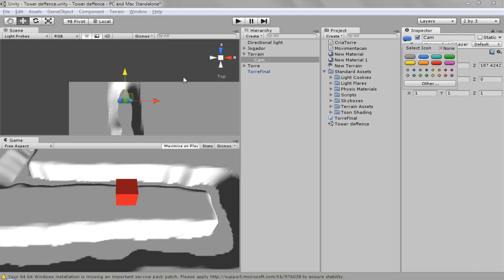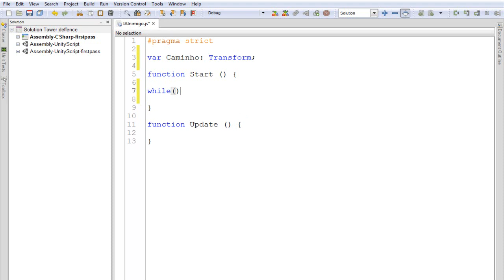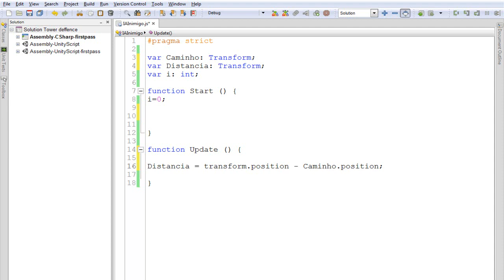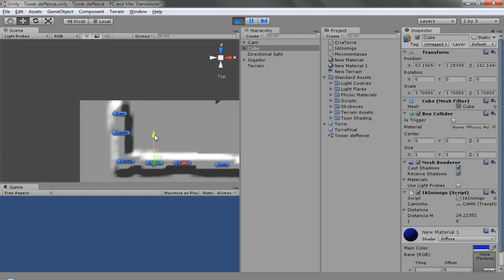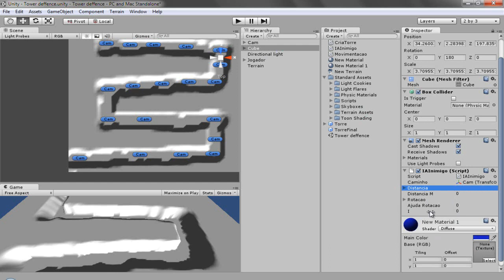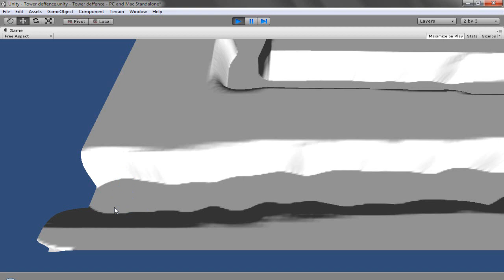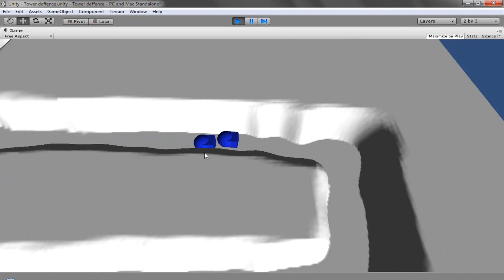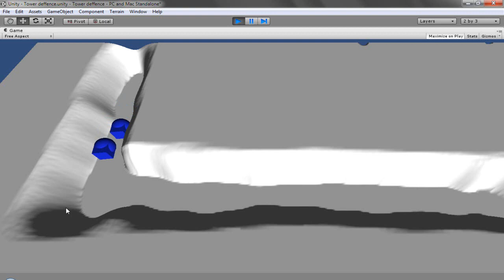Desenvolvimento de Games - Tutorial de Unity 3D - Tower Defence #3- Criando Caminhos e a IA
Eae Pessoal, nessa aula dos sistemas de Tower Defence eu mostro a vocês como criar o caminho para os inimigos seguirem e começo a programar a IA (Inteligencia Artificial) do mesmo!!

Espero que seja de ajuda para vocês e segue a baixo o link para o Projeto e para os Scripts dessa aula:

Script IA do Inimigo:
(Esse é so vc importar direto para o Unity 3D)
(Esse vc tem q copiar o texto e colar no seu arquivo JavaScript do Unity 3D)

Link para baixar a versão do Unity 3D que uso nos Tutoriais